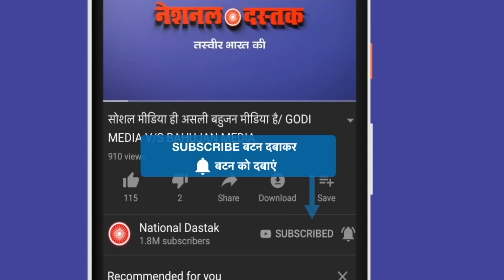अब किसने कर दिया मोदी को चैलेंज, मचा बवाल/NAVEEN KUMAR NANDAN REPORTS FROM JANTAR MANTAR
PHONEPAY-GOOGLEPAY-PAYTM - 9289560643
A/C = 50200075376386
IFSC = HDFC0000314
Editor-MANUJ
Camera person-ASHISH